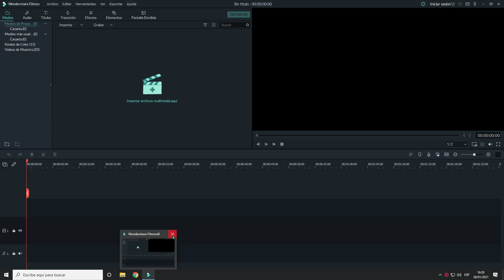otra vez me pasa el mismo bug de PVZ 2 explicacion Uli Juega